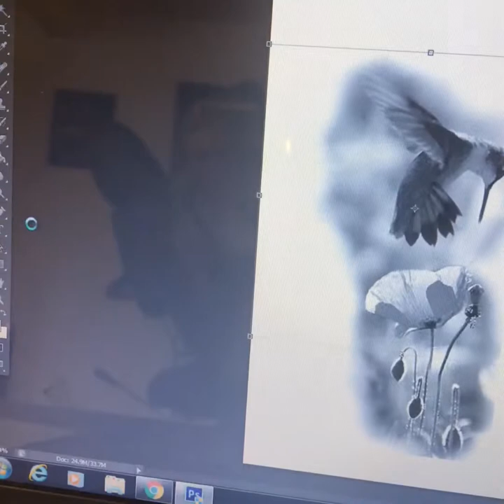Hummingbird Tattoo by Darian Racolta